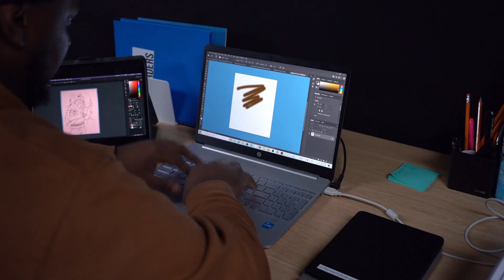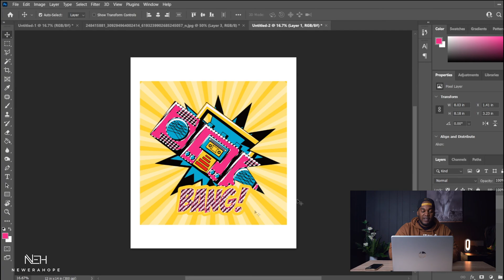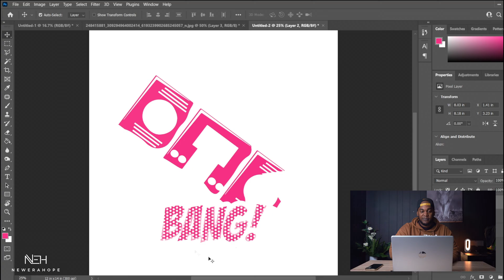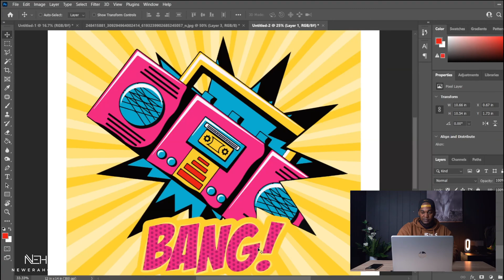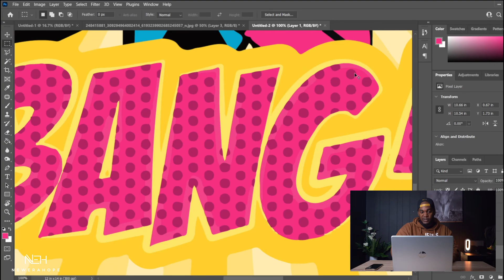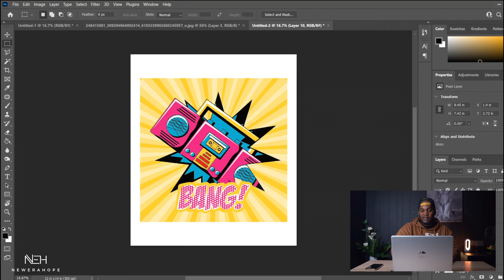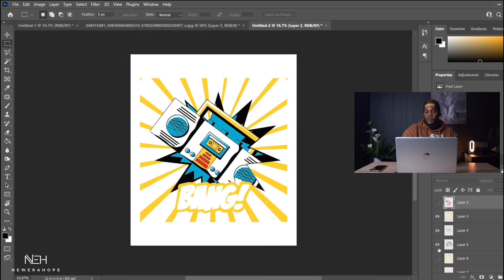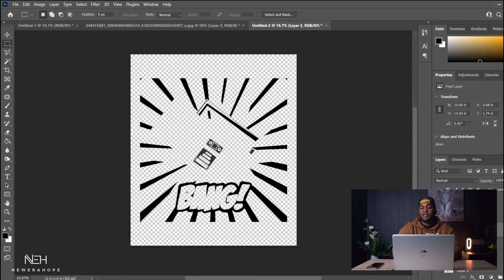ONE CLICK color separation using Photoshop | EASILY separate your colors!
In today's video, I am showing you guys how to easily separate colors using photoshop. This only works for solid colors and not for gradients.

Follow Us On Here Too!

Here is a list of camera equipment that was used in filming this video.

Sony a7iii mirrorless camera

Rode camera mic

Gorilla handheld tripod